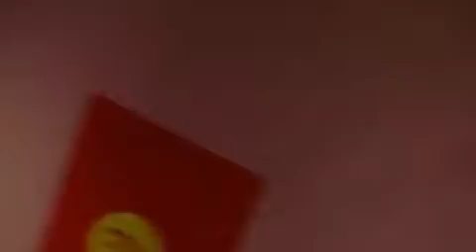30 de setembro de 2017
Repost from @mileycyrus with @regram.app

Album release party realness! YoungerNow Out everywhere!